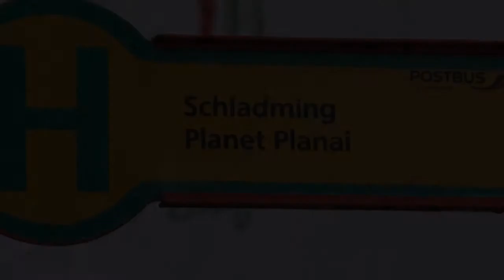WM Schladming 2013: LH-Stv. Hermann Schützenhöfer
Schladming (5. Februar 2013).- Im Rahmen des Steiermark-Abends im Haus Ski Austria in Schladming trafen wir Landeshauptmann-Stv. Hermann Schützenhöfer und befragten ihn zu den touristischen Auswirkungen der WM 2013.